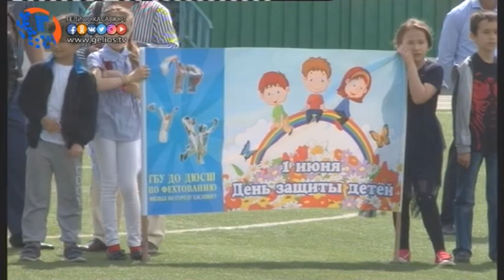В Хасавюрте прошел спортивный фестиваль на день защиты детей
На стадионе имени А. С. Муртазалиева состоялся спортивный фестиваль, посвященный Международному дню защиты детей. Участие в спортивном празднике приняли  воспитанники спортивных школ, которые продемонстрировали показательные выступления по различным видам спорта, непосредственными участниками были так же дети из реабилитационных центров.